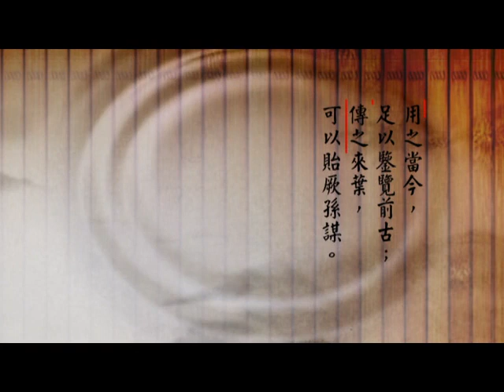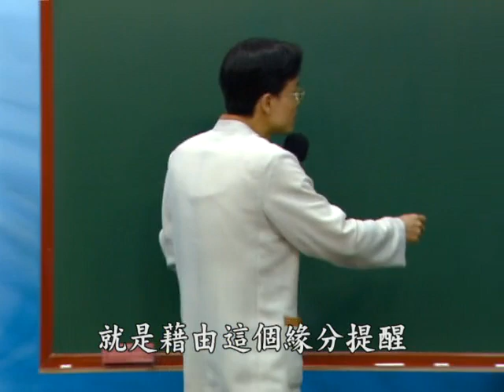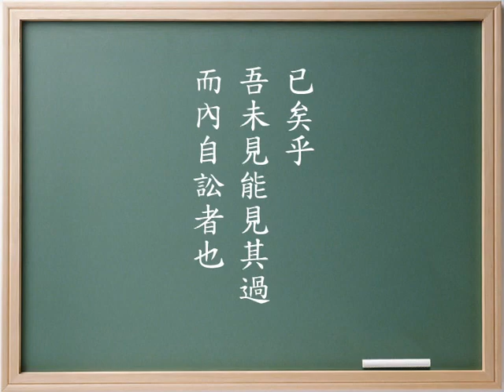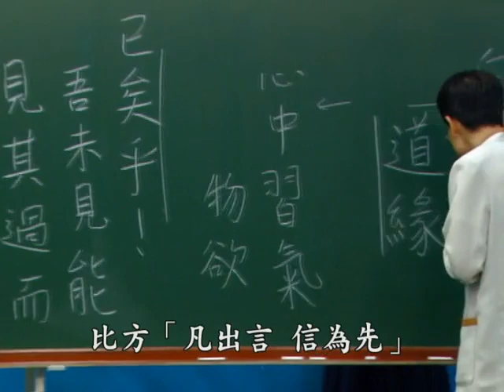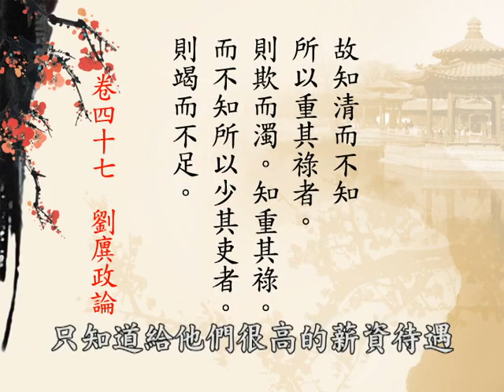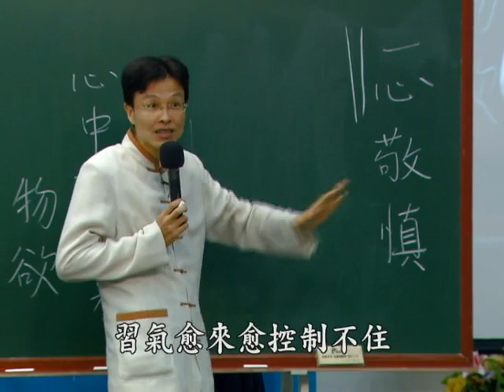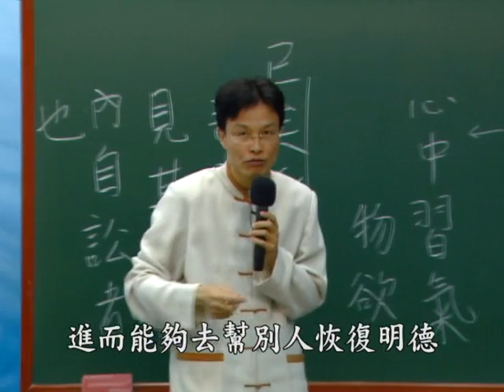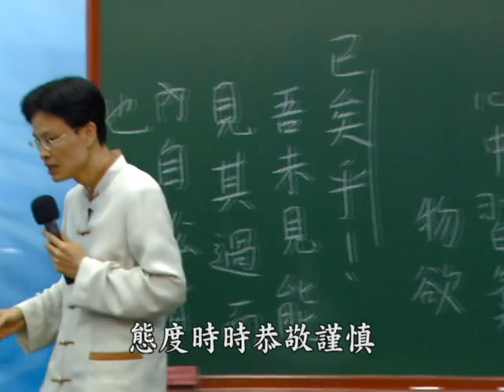《群書治要３６０》學習分享 第100集｜蔡禮旭老師主講